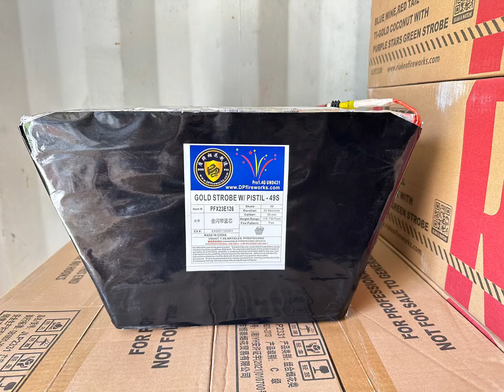49 shot Gold Strobe W/ Pistil by Dun Pai Fireworks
49 shot Gold Strobe W/ Pistil by Dun Pai Fireworks 1.4 pro fireworks

PFX23E126